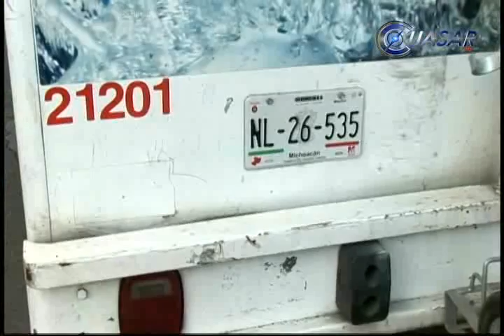Noticias de Michoacán, CuasarTv 4 de Diciembre del 2014